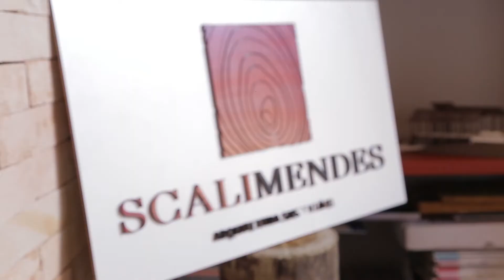Como vai ser a construção do Espaço IPEF - Workshop My Wood Home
Equipe de arquitetos e engenheiros da Scali&Mendes e da MG Homes se reúnem pela primeira vez para definir o projeto de construção do Espaço IPEF. Primeiro vídeo do Workshop My Wood Home.
Você vai poder acompanhar em vídeo passo a passo todos os detalhes deste inédito workshop. Da idealização do projeto à construção final que tem as parcerias da Scali&Mendes, MG Homes e Stamade. O Espaço IPEF será construído na sede do Instituto de Pesquisas e Estudos Florestais em Piracicaba-SP. E em maio de 2021 vamos realizar o nosso Congresso My Wood Home.
Realização IPEF e Paulo Cardoso Comunicações